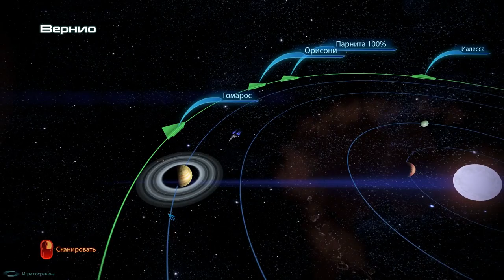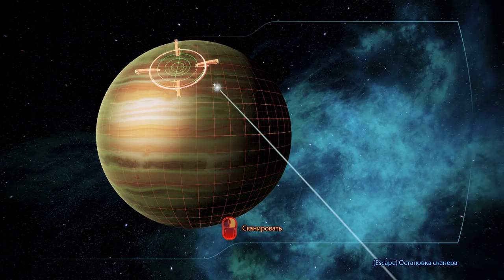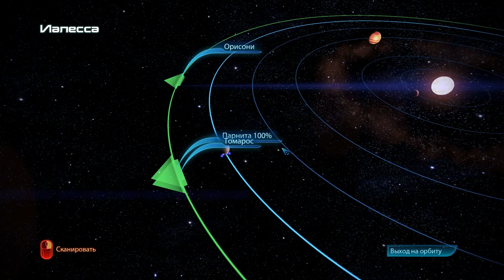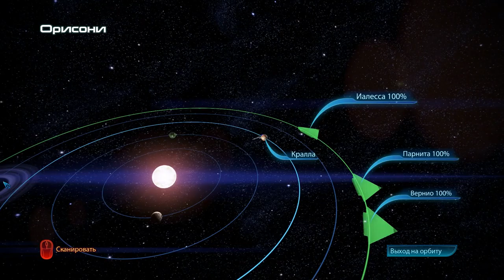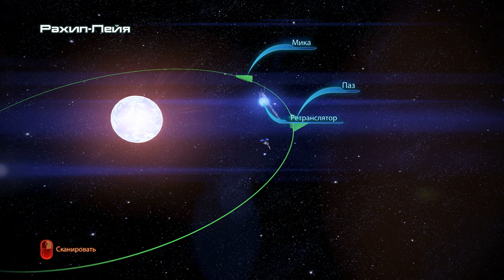Mass Effect 3 – Поиск ресурсов 2 (6/6).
Заканчиваем зарабатывать кредиты и поднимать боеготовность войск.